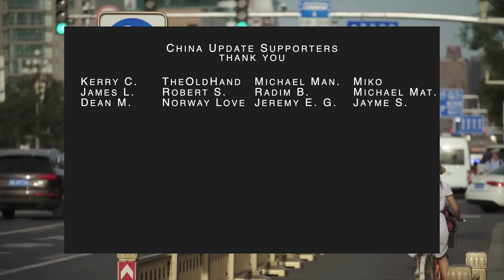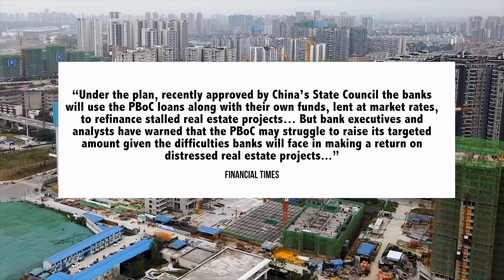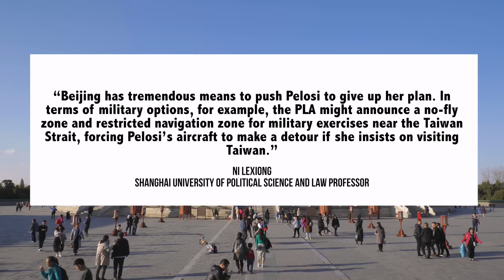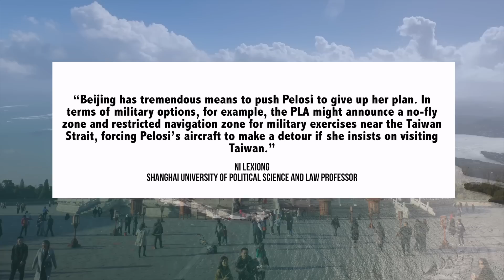China’s Housing & Financial Crisis At Boiling Point | Xi To US: You’re Playing With Fire with Taiwan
China Update is about China economic and political news and analysis, today we discuss the Chinese economy, housing & financial crisis, Xi-Biden Call, Taiwan plus other China news

00:00 Introduction
00:11 Chinese Economy | Housing Crisis
05:23 US-China: Taiwan